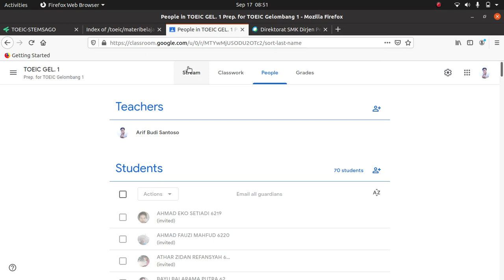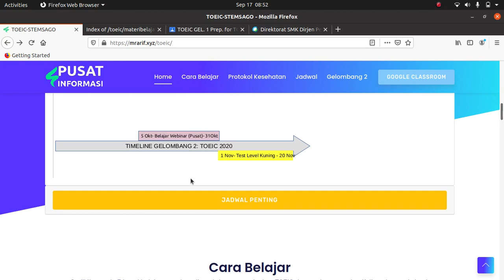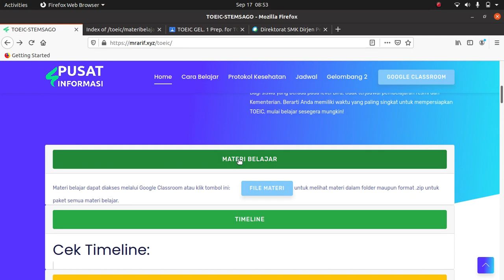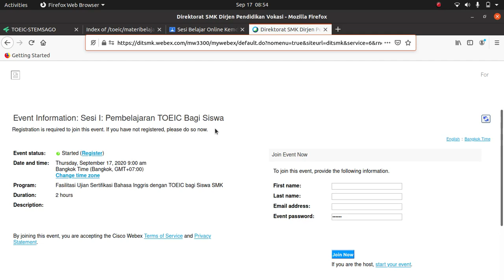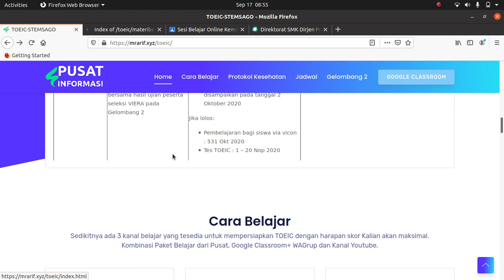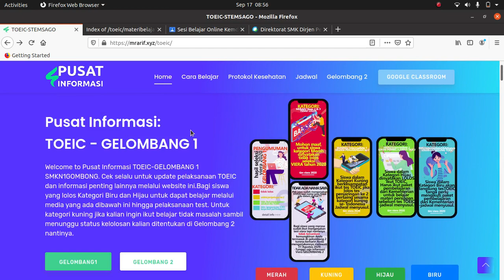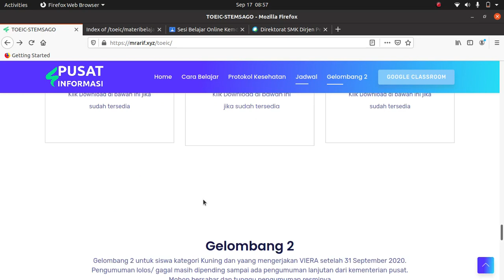videolog-20200917- Intro:TOEIC2020 Study&Information Portal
Beberapa Kanal informasi untuk update dan belajar program TOEIC 2020 SMK N 1 Gombong dan publik yang memerlukan informasi ini.